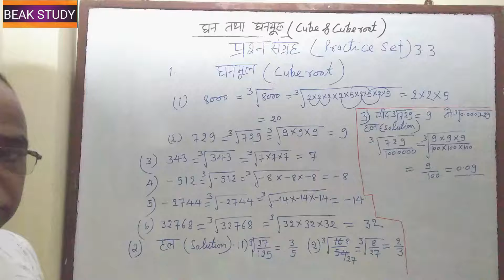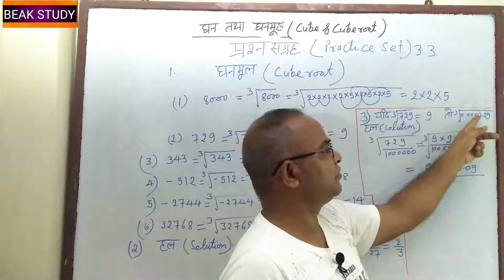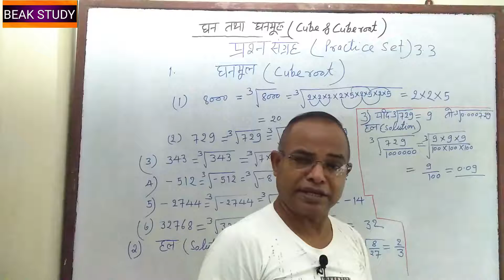Day 13// Practice session Cube root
Practice session Cube root